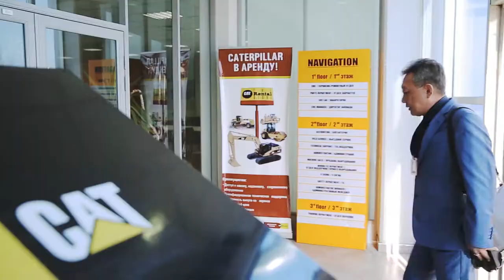Борусан Макина Казахстан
Официальный дилер промышленной техники Caterpillar в Казахстане